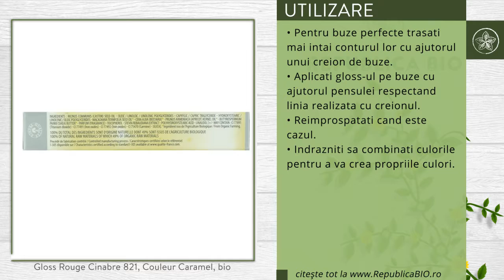Gloss Rouge Cinabre 821, Couleur Caramel, bio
Descriere

• Un gloss hranitor, care confera buzelor un aspect delicios de agreabil.
• Protejeaza buzele si e bogat in activi vegetali.
• Nu are efect lipicios, confera volum buzelor, asigura un confort si o rezistenta excelenta.
• Obtineti buze stralucitoare, carnoase si luminoase.

Proprietati

• Vitamina E vegetala (tocoferol) este un antioxidant natural care impiedica imbatranirea cutanata.
• Uleiul de ricin (Ricinus communis) calmeaza, protejeaza, hraneste, este emolient si regenereaza epiderma.
• Ceara de caisa (Prunus armeniaca) este emolienta, hraneste, hidrateaza si revitalizeaza pielea obosita.
• Uleiul de Karanja (Pongamia glabra) hidrateaza si restructureaza.
• Lipidele de origine vegetala (poligliceride) este un agent emolient si hidratant, capabil sa capteze si sa absoarba apa prezenta in aer, pentru o hidratare mai buna a buzelor.

Continut

• O cutie contine un Gloss de buze 821 Rouge Cinabre, produs certificat ecologic Ecocert.
• Ingrediente: Ricinus Communis (Castor) Oil*   Oleic / Linoleic / Linolenic Polyglycerides   Caprylic/Capric Tryglyceride   Hydroxystearic / Linoleic / Oleic Polyglycerides   Macadamia Ternifolia Seed Oil* - Cera alba* - Prunus Armenianca (Apricot) Kernel Oil*   Butyrospermum Parkii Shea Butter* - Parfum (Fragrance) - Tocopherol   Stevia Rebaudiana Extract   Polyhydroxystearic Acid - Linalool [+/- Poate contine: CI 77891 (Titanium dioxide)   CI 77491 (Red iron oxide)   CI 77492 (Yellow iron oxide)   CI 74470 (Carmine)    Silica]. *=agricultura ecologica.
  • 100% din ingrediente sunt de origine naturala, 49% din totalul ingredientelor provin din agricultura ecologica.
  • Fara parabeni, fara uleiuri minerale, fara fenoxietanol si fara PEG.
Utilizare

  • Pentru buze perfecte, trasati mai intai conturul lor cu ajutorul unui creion de buze.
• Aplicati gloss-ul pe buze cu ajutorul pensulei respectand linia realizata cu creionul.
• Reimprospatati cand este cazul.
• Indrazniti sa combinati culorile pentru a va crea propriile culori.

Toate drepturile rezervate:

Republica BIO
Doar produse certificate organic!

RB1002687